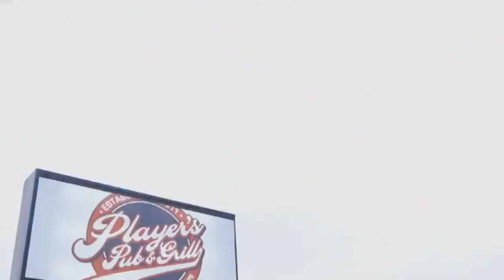Barmageddon How To Name A Bar